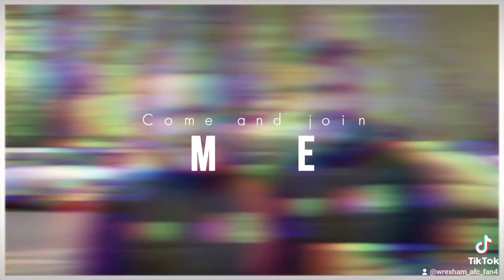My Wrexham V Crewe in the [Efl trophy] Wrexham won 3-0 ❤️ ⚽️